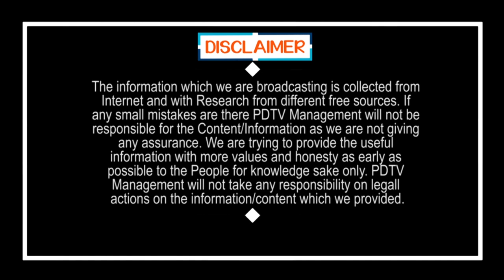Ex Army person comments on YS Jagan ruling | ఈ ఎక్స్ ఆర్మీ అతను జగన్ పాలన గురించి ఏం చెప్పాడంటే